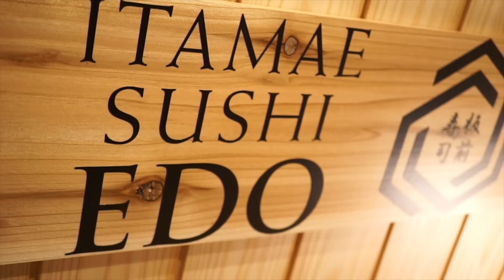Sushi Yukata Party!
We found a sushi place called Itaemae Sushi Edo.  It sounds like "Eat My Sushi."  Get it?  Eat My Sushi?  We did a segment called Eat Your Sushi.  WE HAD TO EAT HERE!